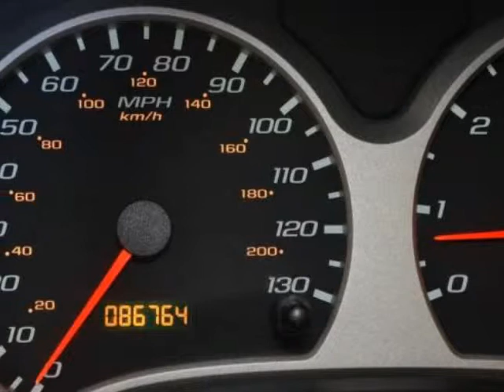2005 Chevrolet Equinox 4dr 2WD LT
2005 Chevrolet Equinox 4 Door 2WD LT

This vehicle has never had the misfortune of being in an accident. It has one prior owner. You may have seen it around town because it's a local area trade. The interior is really clean and in great overall condition. The exterior is in great shape as well. These tires have plenty of tread left to get you where you need to go. This vehicle would make a great addition to any family. You can enjoy your daily dose of Vitamin D with this vehicle's sun roof. This vehicle has been thoroughly inspected by our certified technicians and has a 27 point certification! Come on down today and view this great addition to our pre-owned inventory or call to set up a test drive of this amazing vehicle!

Pensacola, FL